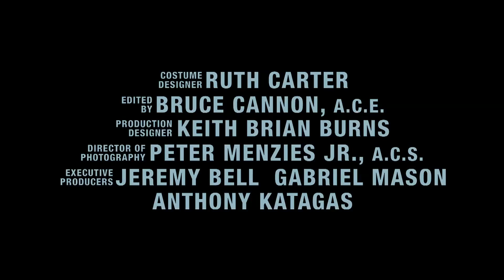Abduction - Official Trailer [HD]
Name: Abduction
Release Date: 23 September 2011
Genre: Action | Thriller
Cast: Taylor Lautner, Lily Collins, Alfred Molina
Directors: John Singleton
Writer: Shawn Christensen
Studio: Lionsgate

Go also to our channel for more videos, updates, trailers and more...

And